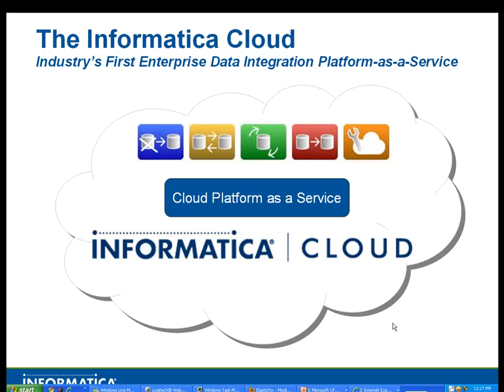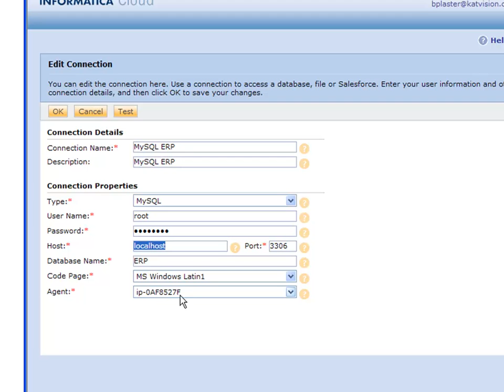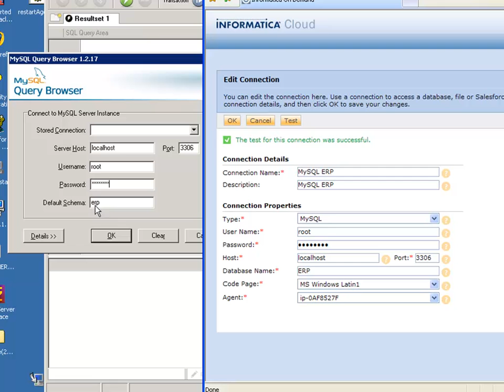MySQL Connections - Lightening Fast How-To with Informatica Cloud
Lightening Fast How-To with Informatica Cloud - MySQL Connections